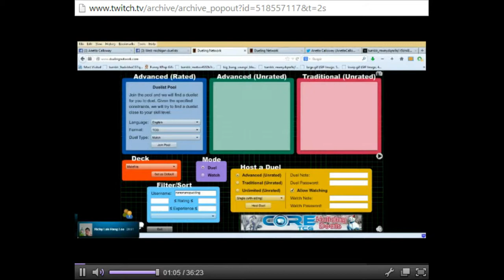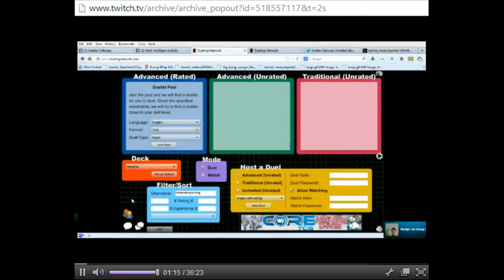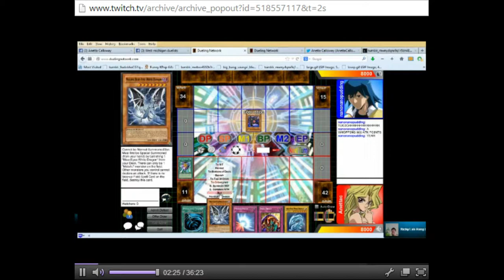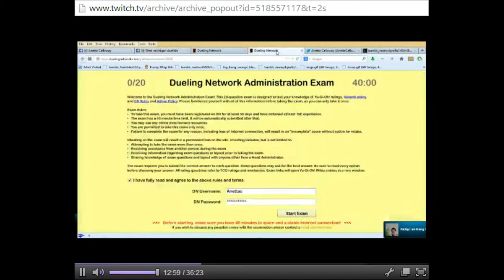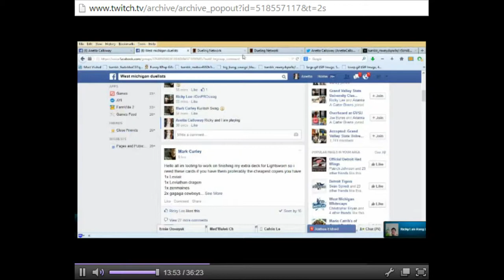YEAUH!!!!!!!!!!!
A WHOPPING 600 ATK POINTS!